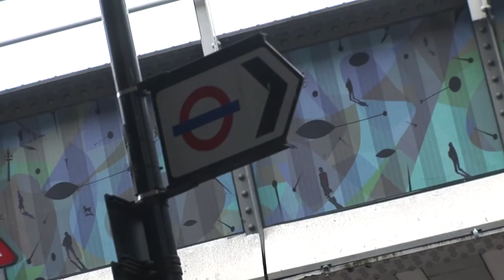Fashion Tip - 410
In het onderdeel Fashion Tip wordt er een bezoek gebracht aan een boetiek.